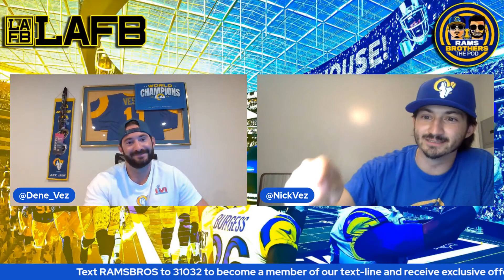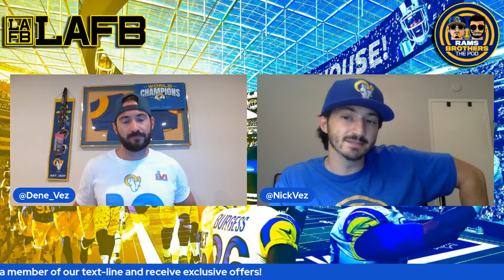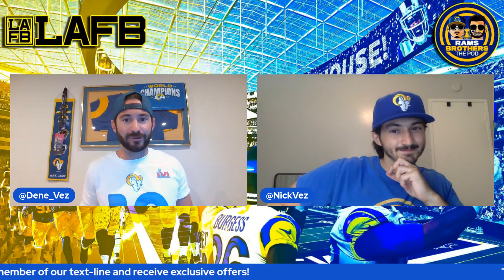Rams Brothers: Full @buffalobills @LARams Game Preview, Key Matchups, Nick's Picks!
The season is upon us. J.B. Long said it best in the latest Rams post on social media “Defending champs cling to past glory, while reigning champs dictate the future”. How will the Rams respond to the "Super Bowl Hangover"? Well, we feel like big media is discrediting the Rams, solely based on their roster losses from last year. But when you dig into the detail and preview the match-ups, you start to wonder why there isn't the same kind of talk in Buffalo. With the Bills being the unanimous Super Bowl favorites - isn't the pressure now on them to win in the same house where the Rams live and won Super Bowl LVI? That remains to be seen, but there's plenty of reason why to like the Rams in this game. Nick's Picks also goes through the full slate, and picks out his winners (inclusive of NEW theme music).